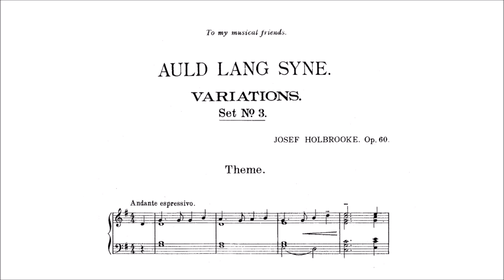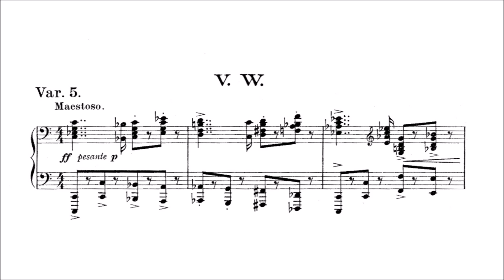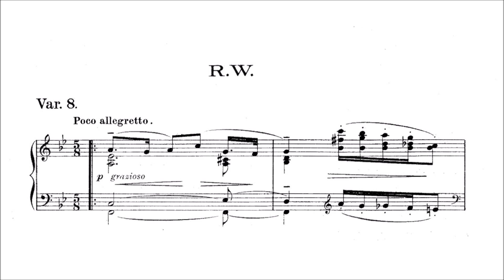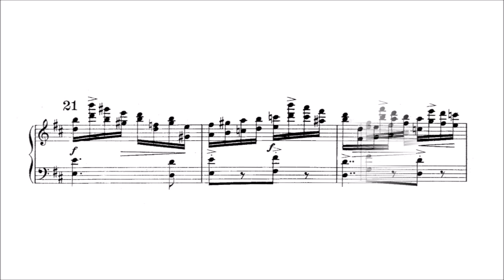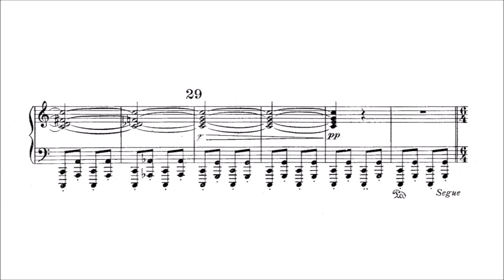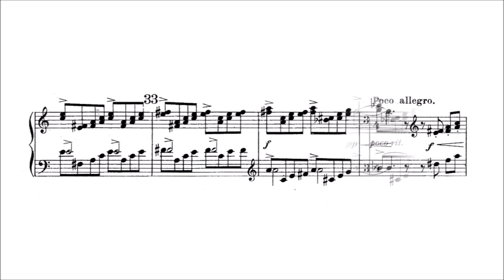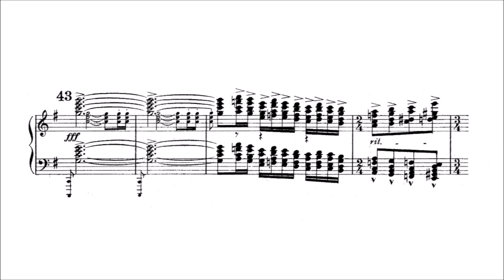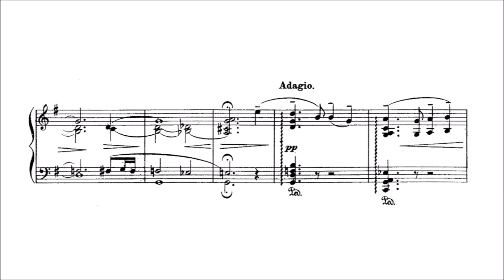Joseph Holbrooke – Auld Lang Syne Variations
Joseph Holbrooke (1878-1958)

Auld Lang Syne Variations, Op.60 (1906)
Portraits for Orchestra on a Scots Theme

Theme [00:00]
Var. 1 – J.H. (Joseph Holbrooke) [00:53]
Var. 2 – F.B. (Frank Bridge) [01:51]
Var. 3 – A.B. (Arnold Bax) [02:23]
Var. 4 – C.T. (Samuel Coleridge-Taylor) [02:36]
Var. 5 – V.W./W.W (William Wallace/Ralph Vaughan Williams) [03:30]
Var. 6 – B.D. (Benjamin Dale) [04:22]
Var. 7 – E.S. (Ethel Smyth) [05:08]
Var. 8 – R.W. (Richard Walthew) [06:10]
Var. 9 – E.E. (Edward Elgar) [07:08]
Var. 10 – F.D. (Frederick Delius) [07:50]
Var. 11 – J.S. (Joseph Speaight) [09:29]
Var. 12 – F.C.N. (Frederick Charles Nichols) [10:23]
Var. 13 – S.H. (Stanley Hawley) [11:48]
Var. 14 – H.B. (Havergal Brian) [12:11]
Var. 15 – C.F. (Cecil Forsyth) [13:03]
Var. 16 – C.S./C.D. (Cyril Scott/C.D.?) [14:05]
Var. 17 – R.S. (Richard Strauss) [15:52]
Var. 18 – G.M. (George Moore) [17:37]
Var. 19 – J.H.F. (John Herbert Foulds) [18:15]
Var. 20 – G.B. (Granville Bantock) [18:56]